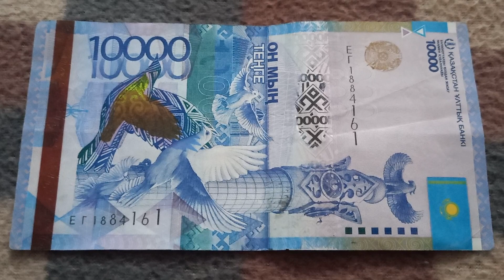БАНКНОТА 10 000 ТЕНГЕ № серии ЕГ1884161 на байковой поверхности 1-ого Ноября - ДЕНЕЖНЫЙ ПОТОК